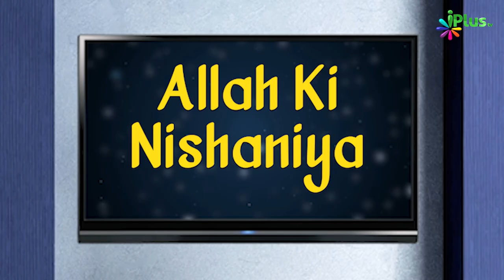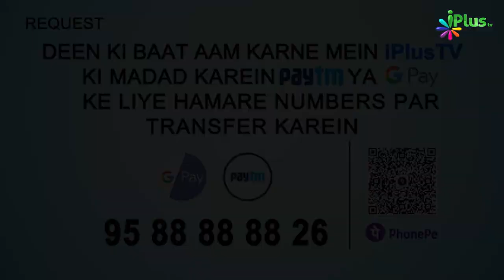Chhote Bachchon Se Muhabbat Karein | 5 Minute Ka Madarsa 286 | Shaikh Arshad Hussain Mohammadi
. Chhote Bachchon Se Muhabbat Karein | 5 Minute Ka Madarsa 286 | Shaikh Arshad Hussain Mohammadi | iPlus TV